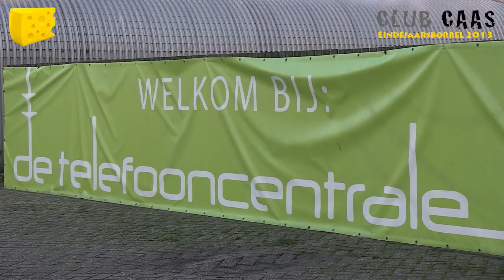videoverslag eindejaarsborrel 13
Reportage van de derde eindejaarsborrel 2013 van De Telefooncentrale en clubcaas. Er wordt in 2014 meer samengewerkt tussen De Telefooncentrale en de community. clubcaas wordt een vereniging en zoekt hiervoor vrijwilligers.